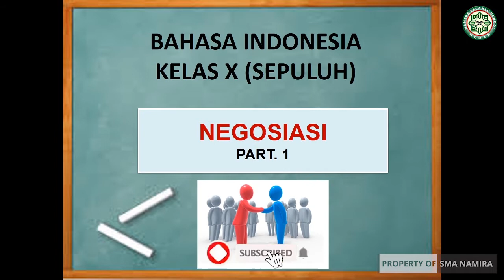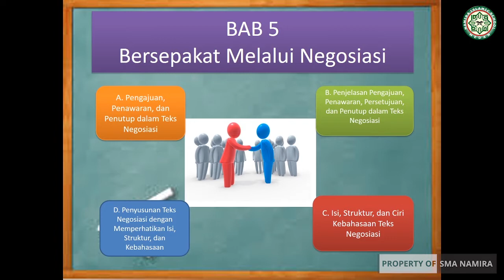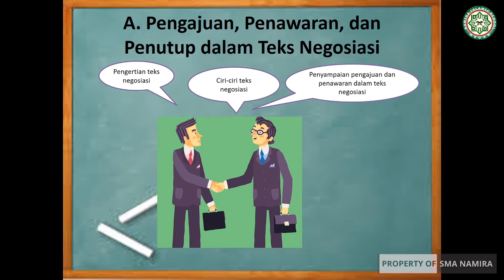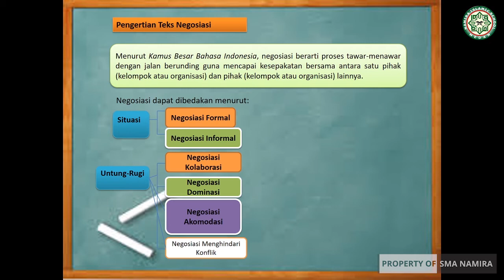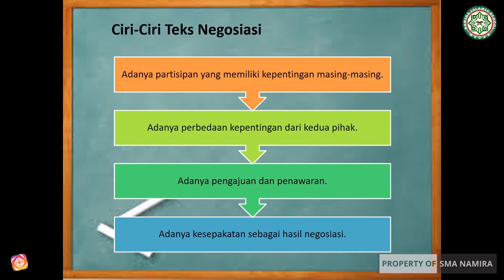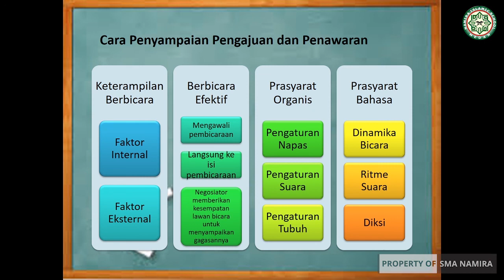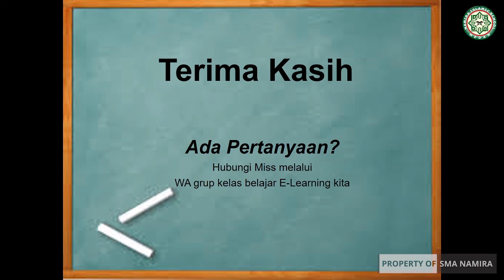BAHASA INDONESIA X PERTEMUAN 12